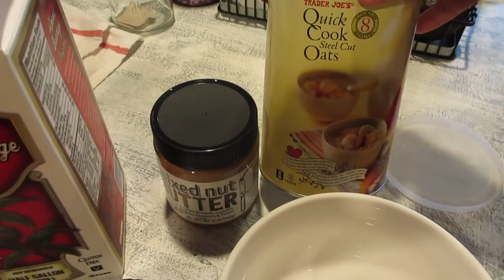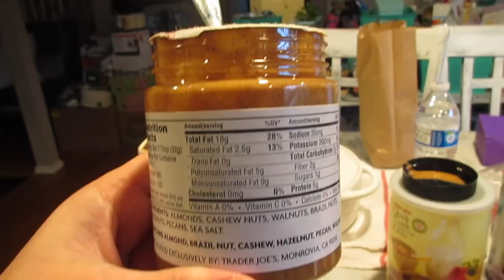Day 7: 30 Day Challenge of Healthier Living